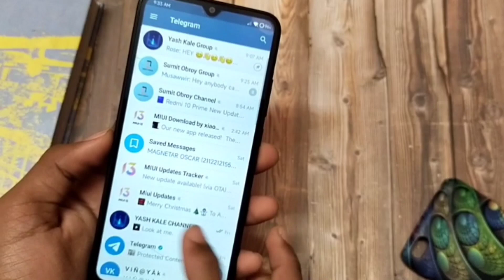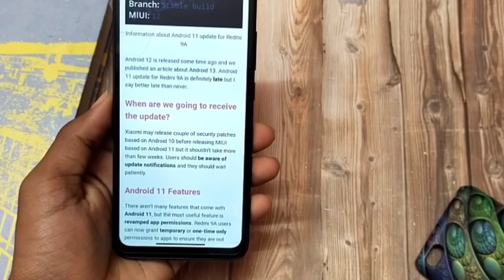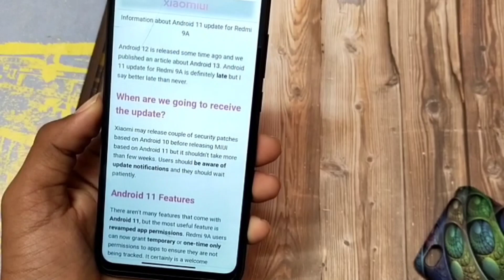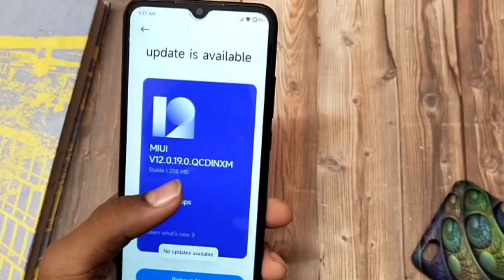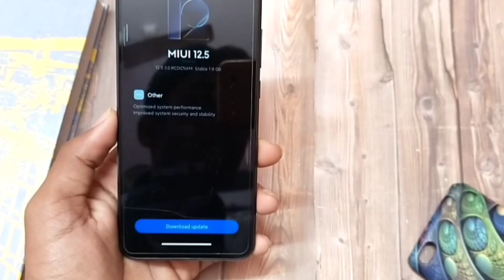MIUI 12.5 AND ANDROID 11 UPDATE FOR REDMI 9A/9¡ 😍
:REDMI 9A GUIDES

                                       🇮🇳 JAI HIND🇮🇳
                                     🙏JAI BHARAT🙏